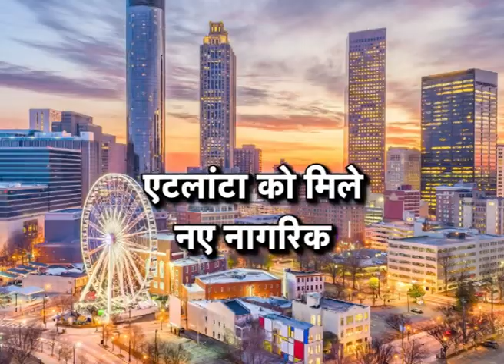Covid effects on tourism | All over effect of covid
The impact of COVID-19 on tourism around the globe | COVID-19 Special
Covid-19: why travel will never be the same
How did COVID change tourism? | COVID-19 Special
Impact of coronavirus on hotel industry